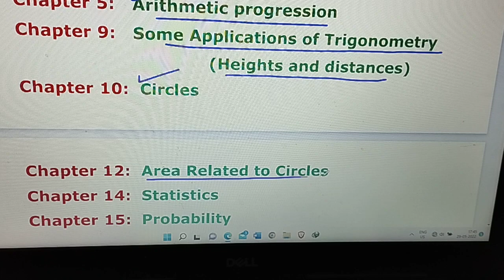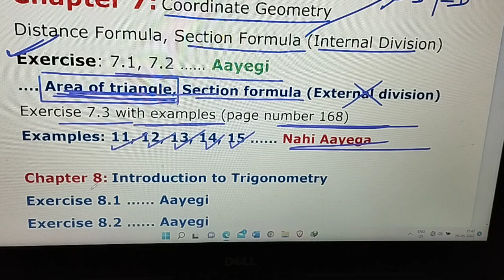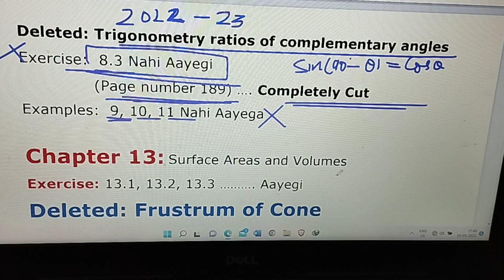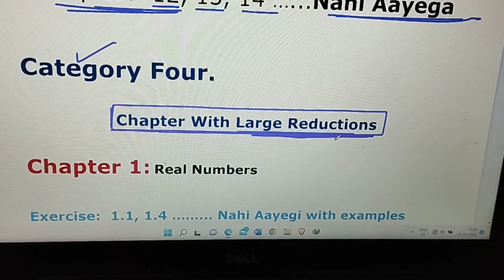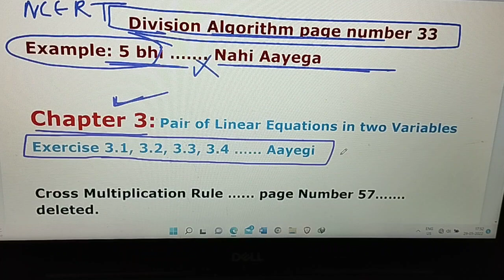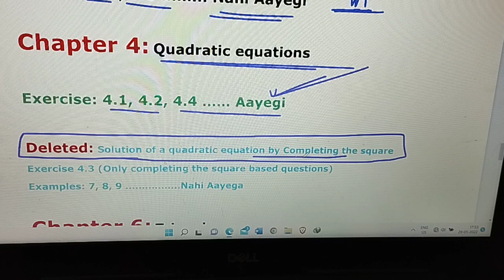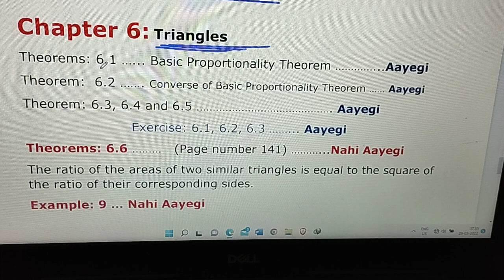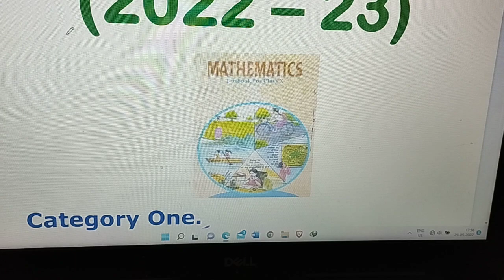Reduced Syllabus of Mathematics -10 (2022-23)